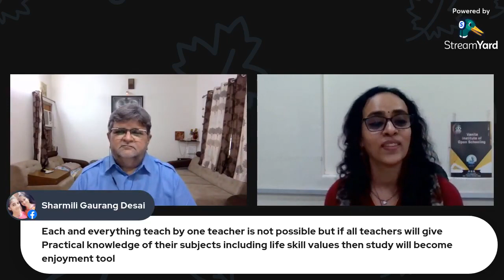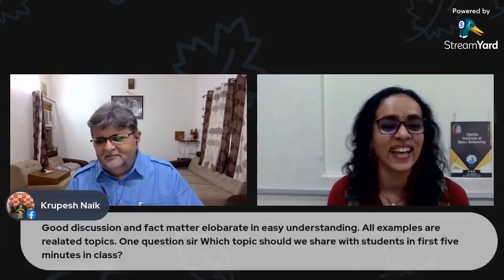ના, તમારે આગળ વધવાનું જ છે !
વિષય પર
વનિતા ઈન્સ્ટિટ્યૂટ ઓફ ઓપન સ્કૂલિંગ, સુરત આયોજિત
ભદ્રાયુ વછરાજાની સાથે
જીવંત+રસપ્રદ સંવાદ

Bhadrayu Vachhrajani